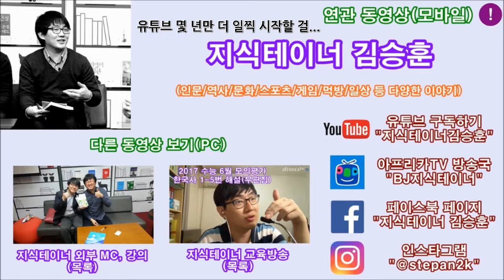유튜브에서 다른 채널 동영상 합법적으로 내 채널에 공유하기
유튜브에서 자신이 출연한 다른 채널 동영상을 내 채널에서 보여주고 싶다면? 재생목록에 가져오세요. 지식테이너의 MC 출연 영상이나 강의 영상도 봐 주시고 ㅋㅋ